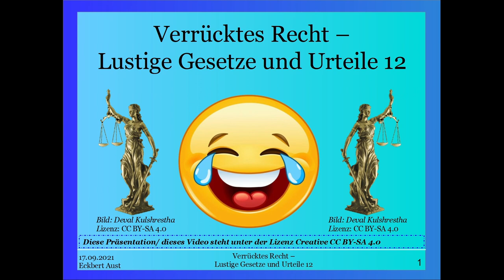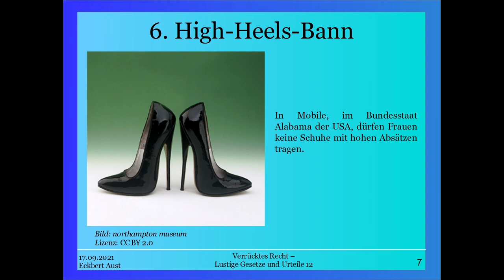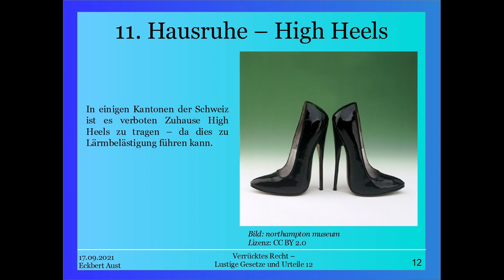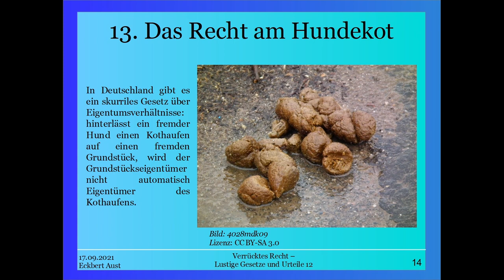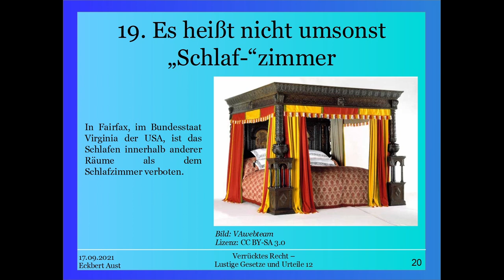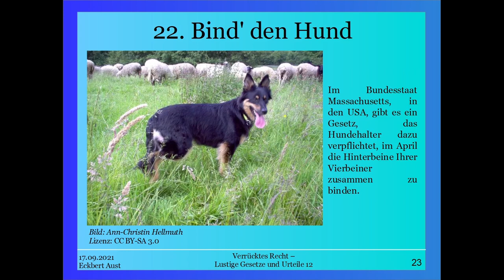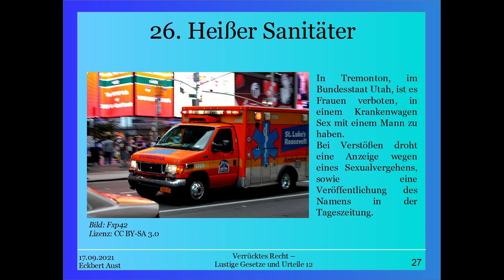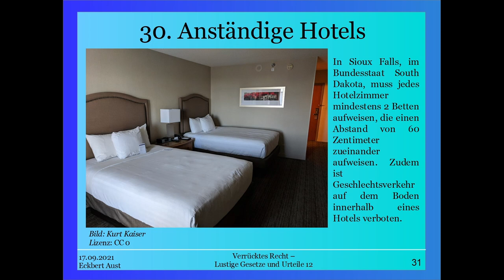Verrücktes Recht - Lustige Gesetze und Urteile 12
Nicht immer!

Weiter geht es in Teil 12 mit verrückten Gesetzen über das Verbot von Masturbation und High Heels. Schon gewusst? In Deutschland wird der Grundstückseigentümer nicht automatisch Eigentümer eines Hundehaufens, wenn ein fremder Hund auf dem Eigentum einen Haufen macht - also darf man diesen auch ohne Erlaubnis des Halters strenge genommen nicht bewegen!
Auch gibt es ein Gesetz über das Verboten von Pfeifen unter Wasser...

Diese und weitere juristische Kurioisitäten stelle ich euch in dieser Playlist vor.